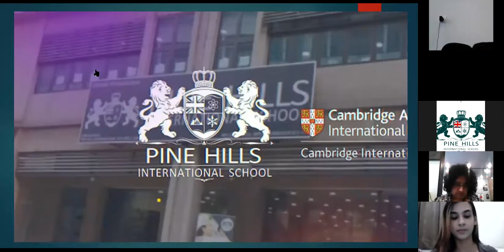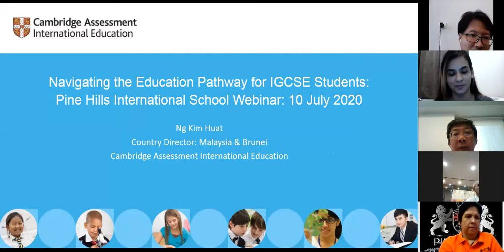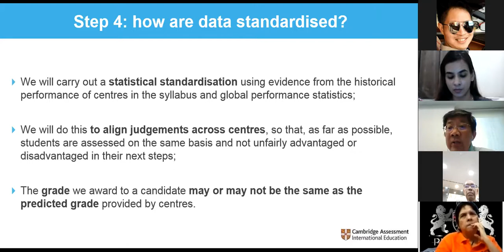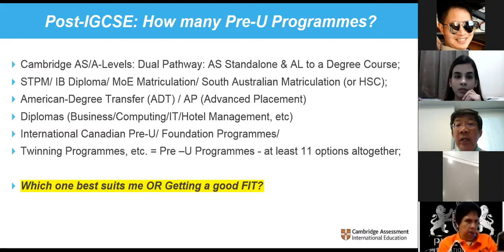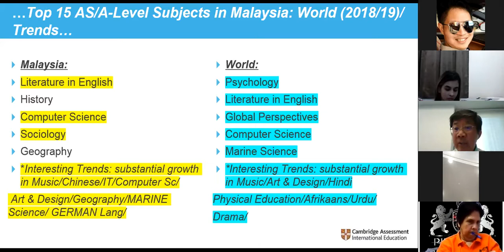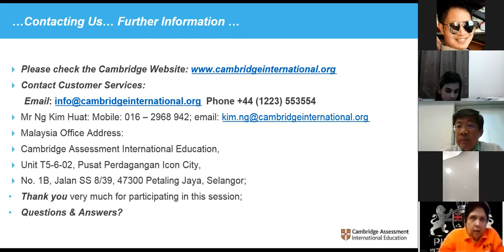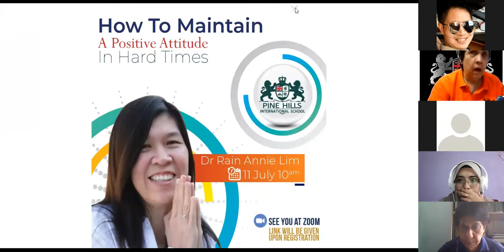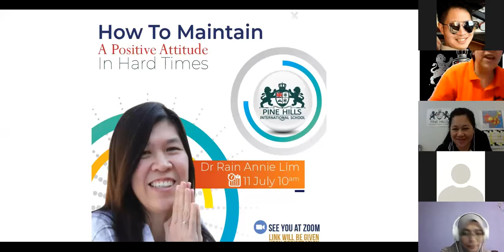“Navigating the education pathway for Cambridge IGCSE students in 2020 ” By Mr. Ng of Cambridge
Navigating the future academic pathway for Cambridge IGCSE students can be challenging. With the increasing number of higher education courses available around the world, good academic decisions can be intimidating.

Calling out to all students, parents, and teachers, this WEBINAR session with Mr. Ng Kim Huat, Country Director of Cambridge International in Malaysia and Brunei, to share with us his views on “Navigating the education pathway for Cambridge IGCSE students”.

Mr. Ng Kim Huat is currently a Country Director (Malaysia & Brunei) of Cambridge International. He has 20 years of experience holding various positions in the Ministry of Education including Examinations Specialist and Federal Inspector of Schools. He also liaises with several divisions of the Ministry of Education such as the Examinations Syndicate (ES), Malaysian Examinations Council (MEC) and the Private Education Department, Malaysian Qualifications Agency (MQA), in addition to coordinating activities with the Brunei Ministry of Education.

Pine Hills International School (Subang Jaya, Malaysia ) is a community-based Cambridge school catering to bring holistic education. To find out more info, whatsapp wasap.my/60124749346

Call us/WhatsApp us to arrange a consultation.

🎬SUGGESTED VIDEOS
Don't forget to watch 📽 Our other videos. Please check them out :

✅How to reprogram your mind ( for positive attitude ) in hard times with Dr Rain Annie Lim